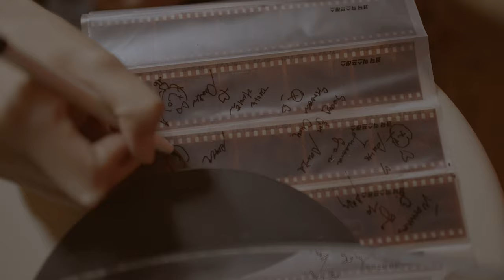sony fx3 cinematic portait Film with sony fx3 x fe35f18 x RSC2 I 4K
사용기종
camera : sony fx3
lens : sony fe35f18